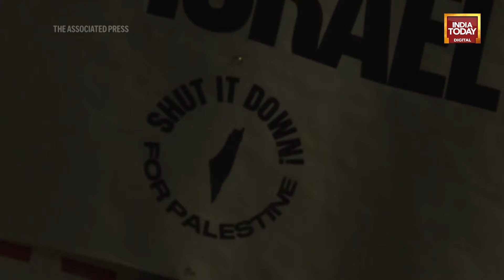US Campus Protests: Columbia University Sets Deadline For Pro-Palestinian Protesters To Clear Out